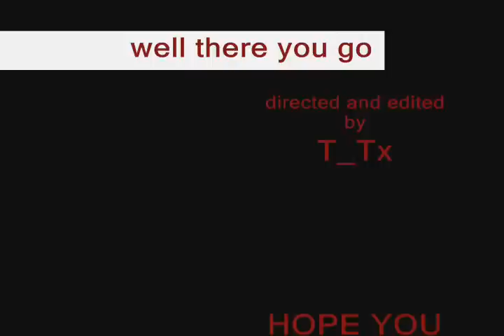*PATCHED* PUMPJACK FLOAT TUTORIAL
well here you go a pump jack float tutorial I DO NOT HACK IN ANYWAY POSSIBLE
SO PLZ ENJOY.